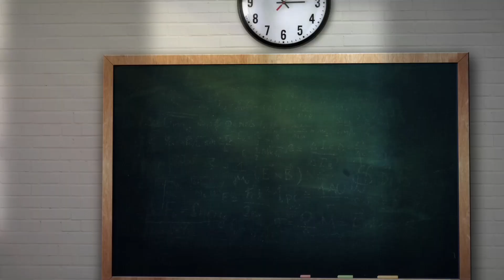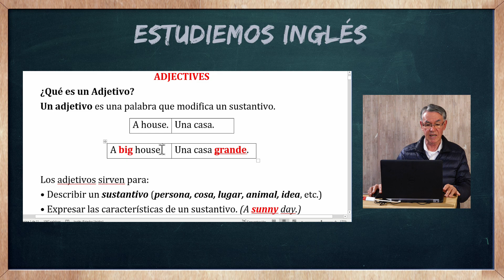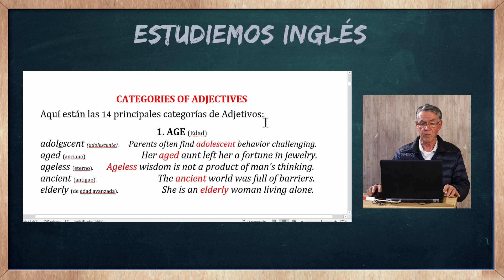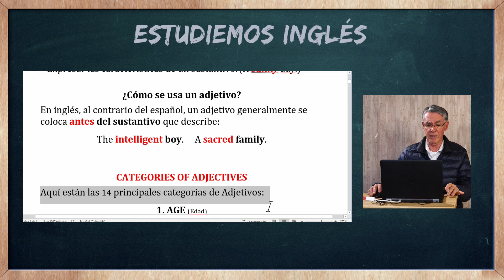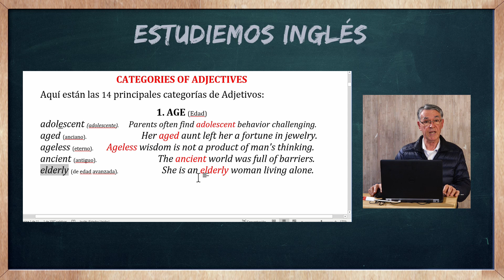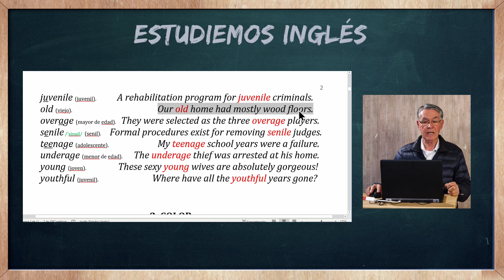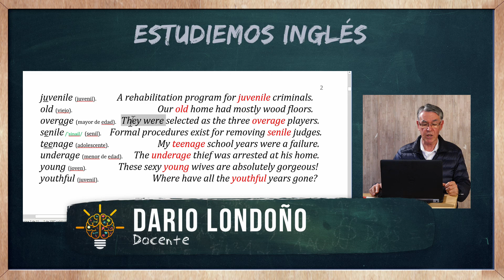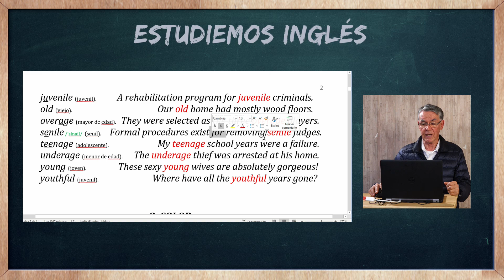ESTUDIEMOS INGLES LECCIÓN 210 - ADJECTIVES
Presentador: Dario Londoño
Control Master: Andres Hoyos Restrepo
Cámara: Jhon Fredy Gómez